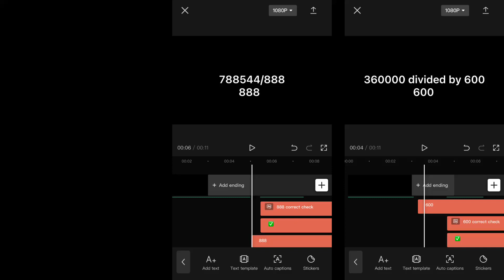I’ll see if you